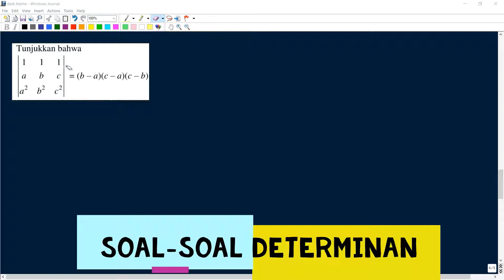Aljabar Linear Elementer #20 - Determinan Untuk Perkalian Matriks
Di channel ini, kita akan sama-sama belajar dan mereview materi kuliah Aljabar Linear Elementer dengan contoh soal yang seru-seru.  Pada video kali ini pokok bahasannya yakni Determinan Untuk Perkalian Matriks.

Materi-materi pada Aljabar Linear Elementer yang akan dibahas pada video berikutnya seperti:
BAB 2 Operasi Baris dan Matriks Eselon
BAB 3 Sistem Persamaan Linear

BAB 4 Determinan
   - Konsep Dasar Determinan
   - Determinan Untuk Perkalian Matriks
   - Penerapan Determinan

BAB 5 Ruang Vektor R^2 dan R^3
BAB 6 Perkalian Titik dan Perkalian Silang

Klo ada yg ingin ditanyakan bisa comment dibawah

Semoga Bermanfaat :)